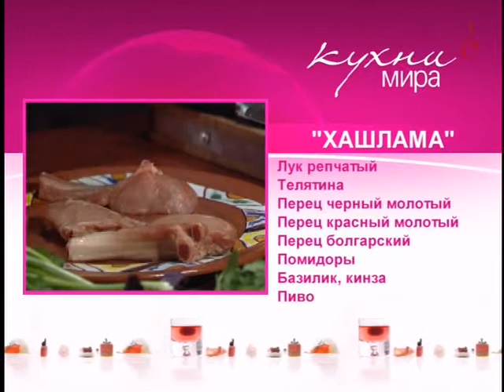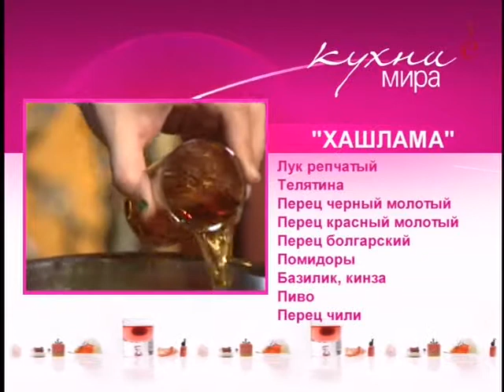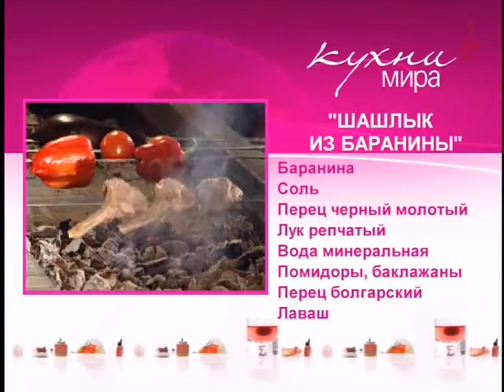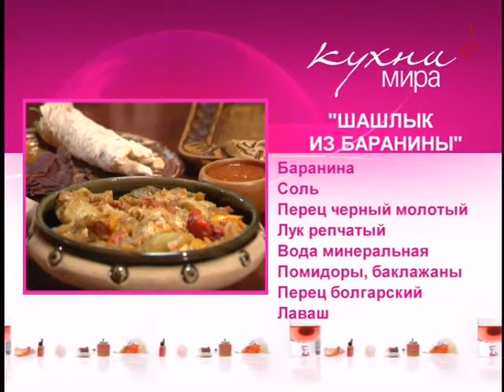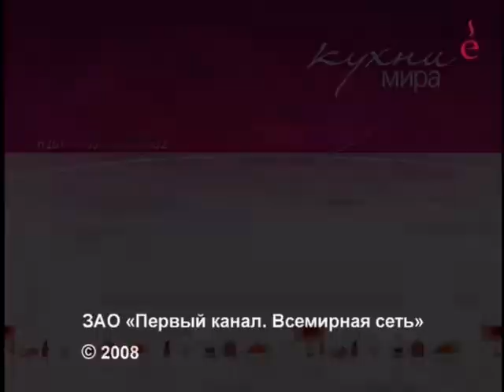Телекафе Кухни мира Армянская